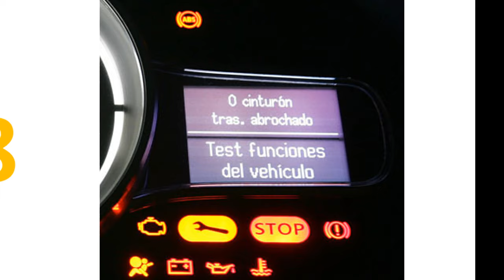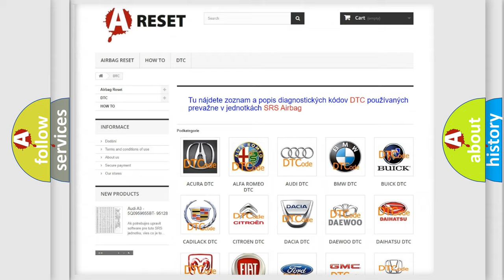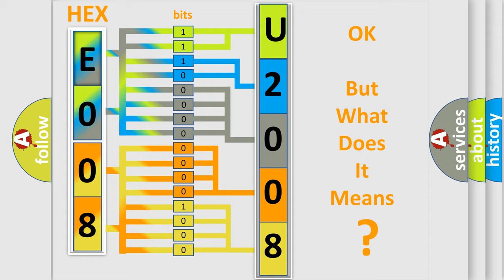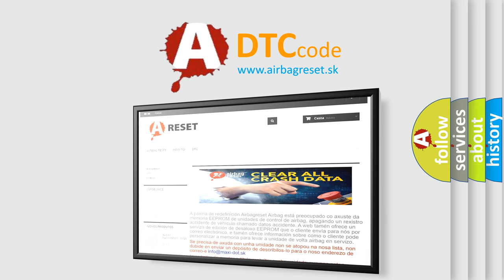DTC Alfa-Romeo U2008-64 Short Explanation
Contents:
0:21 Basic DTC analysis according to OBD2 protocol standard.
1:48 Insight into programming
2:58 A diagnostically understandable description of the Diagnostic Trouble Code
3:05 Basic error definition

Make:
Alfa Romeo
Code:
U2008-64
Definition:
Message Status_Lbss.Bss_Lt_Chime_Typests (1) (From Left Blind Spot Sensor) - Signal Plausibility Failure
Failure Type: